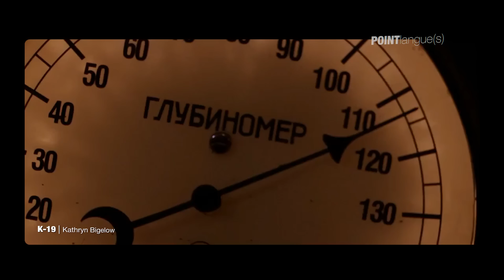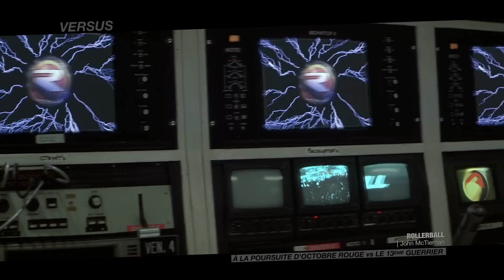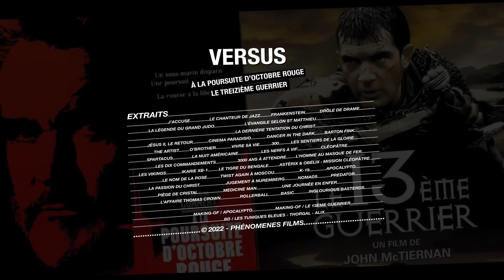OCTOBRE ROUGE vs LE TREIZIÈME GUERRIER / Versus #31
Américains et soviétiques dans À LA POURSUITE D'OCTOBRE ROUGE, vikings et arabes dans LE 13ÈME GUERRIER, pourquoi tout le monde parle anglais dans le cinéma hollywoodien?
Dans cet épisode, voyons comment John McTiernan détourne ces conventions !

Bon visionnage !

VERSUS #31 / À LA POURSUITE D'OCTOBRE ROUGE vs LE 13ÈME GUERRIER
Écriture - montage / Loïc Adrien
Voix Off - Mixage / Théo Grand
Production / Phénomènes Film - Lisa Verhaverbeke & Marin Dalmier

DOCUMENTAIRES / Making-of La Apocalypto - Making-of Le 13ème Guerrier

VERSUS - Octobre 2022